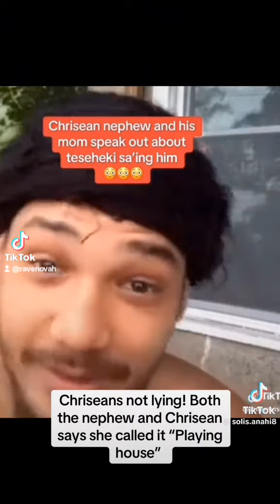chriseanrock she was